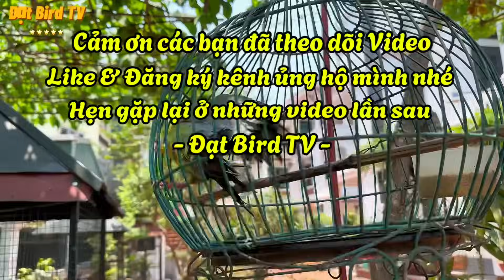MÙA CHIM NON - Hàng trăm chú chim CHOÈ THAN & CHOÈ ĐẤT tại phiên chợ Hoàng Hoa Thám || Đạt Bird TV